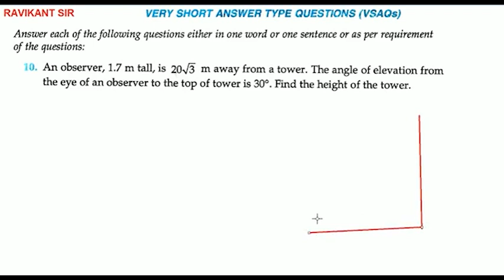An observer, 1.7 m tall, is 20√3 m away from a tower. The angle of elevation from the eye of an obse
An observer, 1.7 m tall, is 20√3 m away from a tower. The angle of elevation from the eye of an observer to the top of tower is 30°. Find the height of the tower.